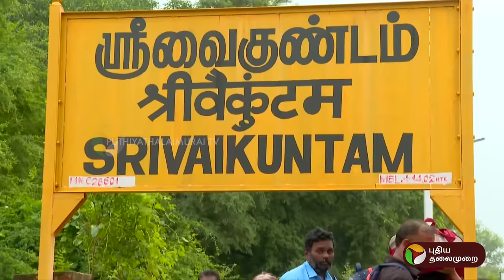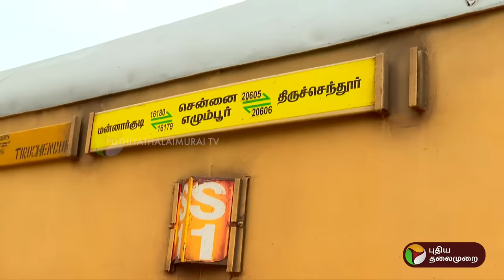அந்தரத்தில் தொங்கிய தண்டவாளம்,... சவால் நிறைந்த 15 கி.மீ. பயணம் | Thoothukudi | Train | TNRAINS |PTT